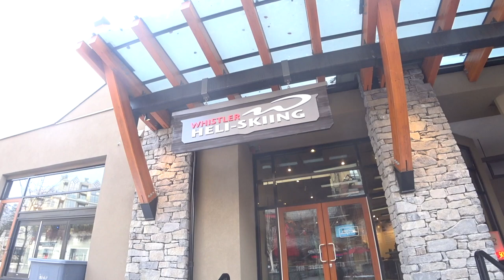Whistler-Canada vs Japan-Hokkaido Ski Resort 2017 + "Rant"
Relax - Enjoy - Like - Share